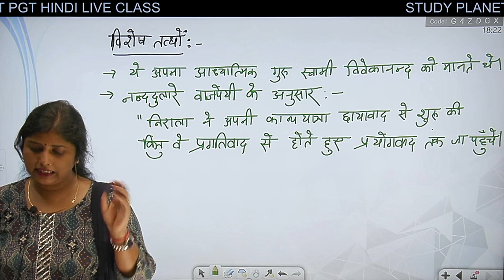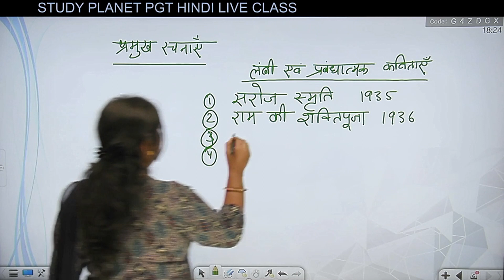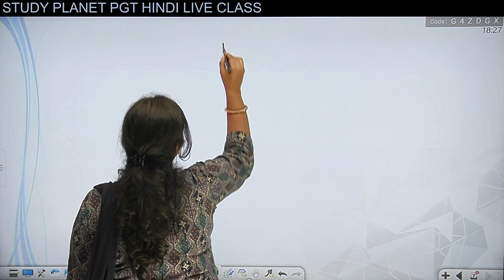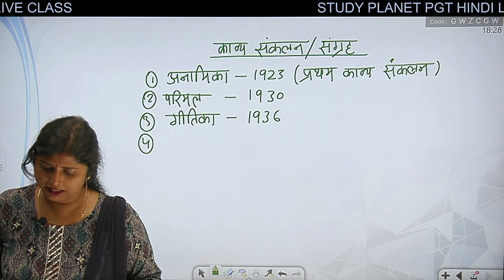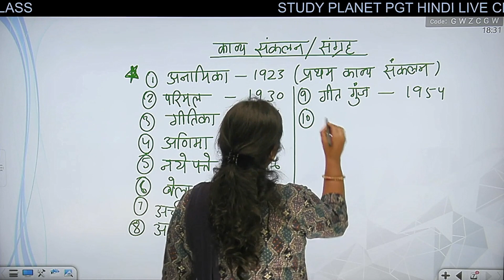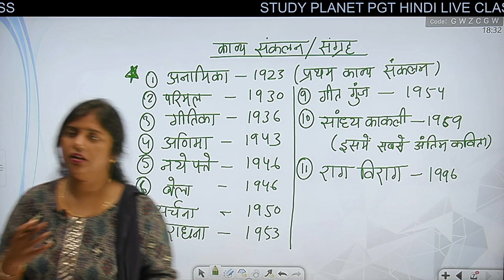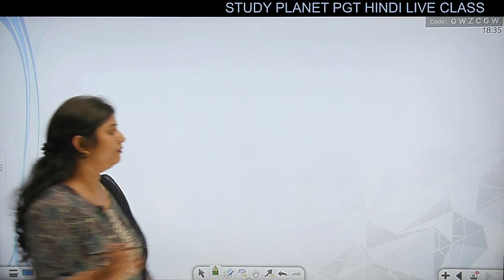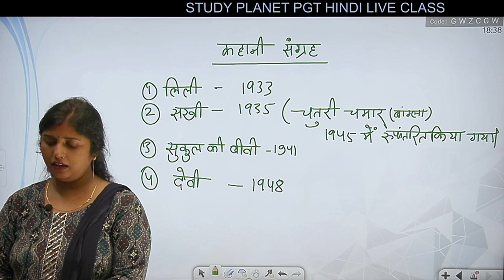JSSC PGT/TGT Hindi 2022 || छायावाद || सूर्यकांत त्रिपाठी निराला || Study Planet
सूर्यकांत त्रिपाठी ‘निराला’ हिंदी साहित्य के छायावाद के प्रमुख चार स्तम्भो में से एक थे. अर्थात वे साहित्य के महत्वपूर्ण छायावादी कवि थे. वे एक लेखक, कहानीकार, कवि, उपन्यासकार, निबंधकार एवं सम्पादक थे. परंतु वे अपनी कविताओं के कारण अत्यंत लोकप्रिय हुए. उन्होंने कई रेखाचित्र भी बनाए. सूर्यकांत त्रिपाठी निराला को प्रगतिवाद, प्रयोगवाद और नई काव्य का जनक माना जाता है.

Study Planet is all about education for every student. Our prime motto is teaching you all Competitive Exams like •High School Teacher •PGT / TGT  •JTET / CTET  •NET / JRF / UGC  •JPSC/JSSC with our Best & Experiences Faculty.

We Provide:
☆Live Class
☆ Expert Faculties
☆ Doubt Sessions
☆ Marathon (मैराथन) Classes
☆ Test Series
☆ PDF Notes
☆ eBooks

Address: May Berry Apartment, Circular Road, Ranchi

JSSC/TGT/PGT Coaching in Ranchi
JSSC/TGT/PGT Classes in Ranchi
JSSC/TGT/PGT Coaching in Jharkhand
JSSC/TGT/PGT Classes in Jharkhand